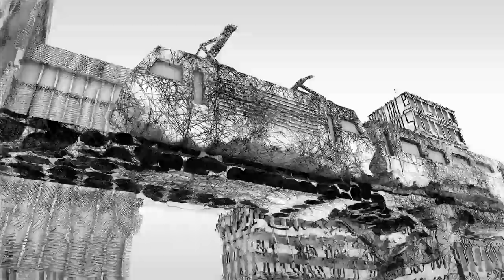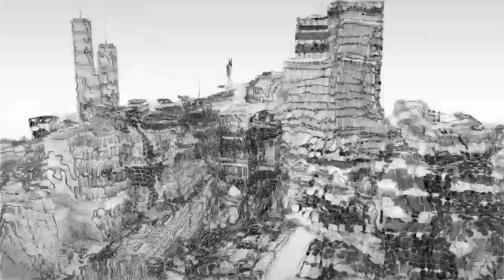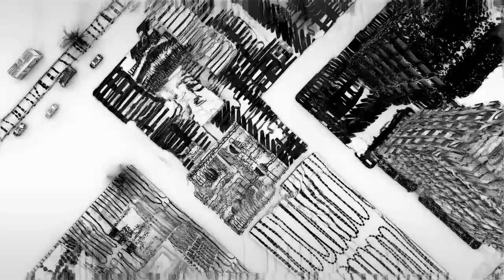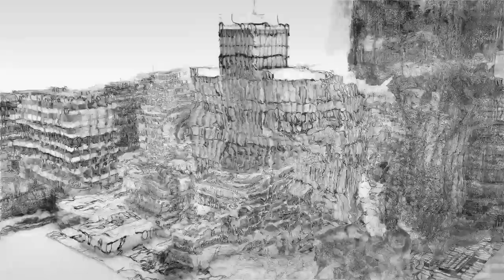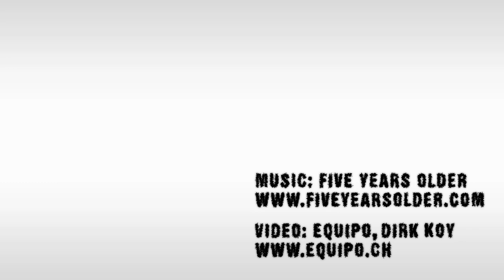Five Years Older: The City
videoclip for the band Five Years Older.

Please visit our homepage!